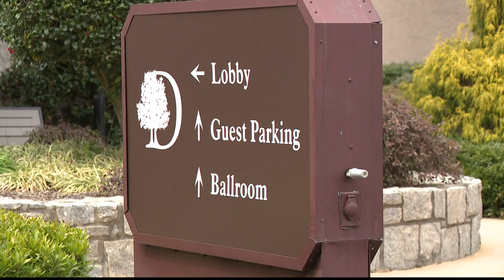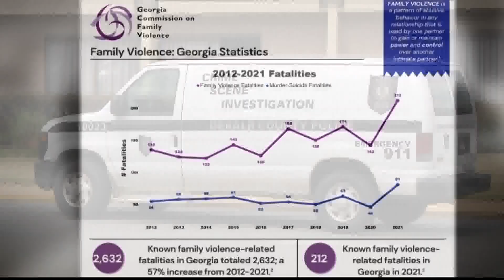Police: Family member shot at DoubleTree hotel, suspect dies by suicide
Police said they had limited information, but the shooting happened at the DoubleTree hotel in DeKalb County.